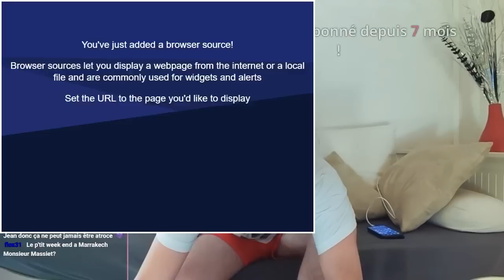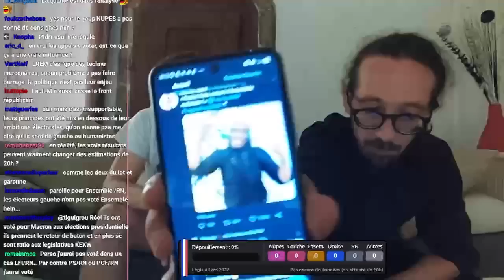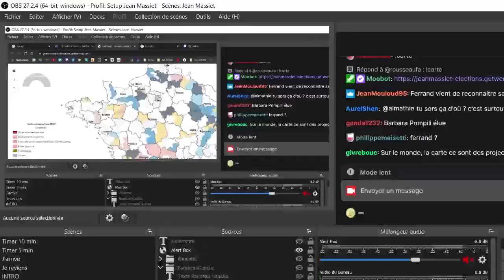Législatives 2022 : Résultats du 2nd tour (avec une connexion catastrophique)- Stream du 19/06/2022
Bienvenue dans la rediffusion du stream du 19 juin 2022 !